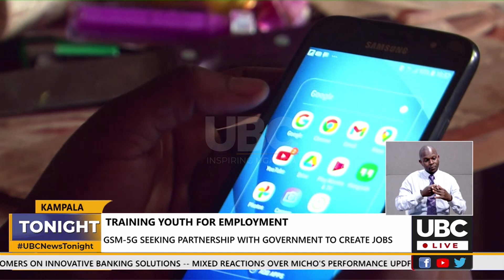Training youth for employment - GSM-5G seeking partnership with government to create jobs for youth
Technology has been singled out to be an essence for youth empowerment.
The chief Executive of GSM-5G Raza Ali told UBC that he seeking a partnership with government to initiate projects that create employment through ICT’S.